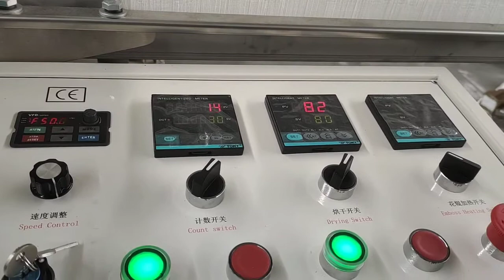Three color printing tissue paper napkin making machine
XY OQ 7000A Three color printing tissue paper napkin making machine
ADD: NO.589, Nanhuan Road, Quanzhou City,Fujian Province,China
M.B: 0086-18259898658 (WhatsAPP and Viber)